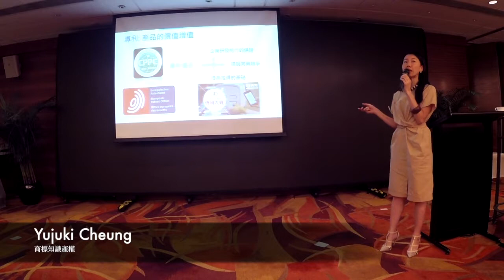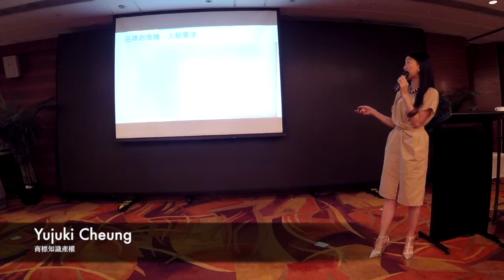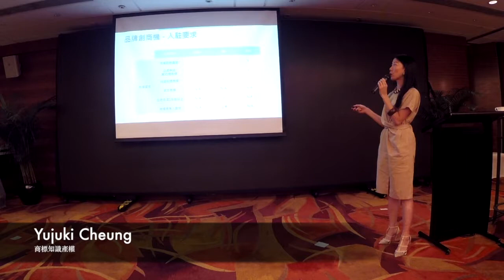Yujuki Cheung - 商標知識產權